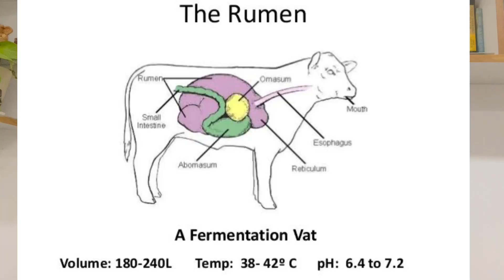क्या दुधारु पशुओं को सरसों का तेल पिलाना ज़रूरी है ? | Dairy Farm | Dr CB Singh | Dairy Ustaad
Dr.CB Singh Completed his MVSc & AH (Animal Nutrition) from National Dairy Research Institute (NDRI,Karnal) and has 17 years of rich experience in Dairy Industry.
 Making dairy farm and dairy farming  a profitable and sustainable venture it is important for the dairy farmers to adopt scientific practices that would lead to increased productivity at optimum cost. For this to happen the farmer should be aware of basic principles of dairy farming.
Dairy Ustaad is a channel which aims to make the farmers aware of scientific principles of animal health, breeding and feeding for maximum production. Dairy ustaad is designed by Dr CB Singh keeping these requirements of dairy farmers in mind. Dairy Ustaad attempts to provide basic information on Cow breeds, animal health care and management etc. based on existing and new technologies. Such information is usually not available from a single source to the dairy farmers.

Dairy Ustad
Dairy Ustaad
DairyUstaad